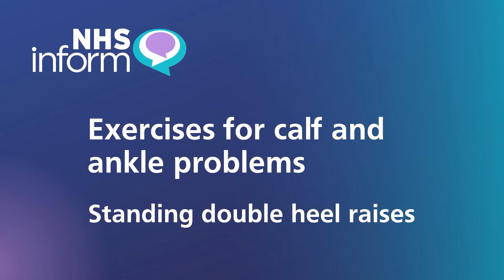Standing double heel raises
If you have a calf or ankle problem, there are exercises that you can do to help you move normally as you recover.